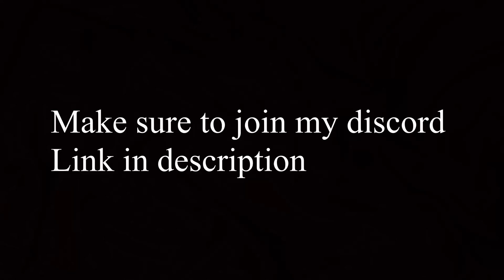Getting on leaderboards in 1 day (600 daily winstreak in the bridge)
dont try this its not healthy I regret this
Anyways if anyone beats this (legit: no account sharing or cheating etc) ill buy you 3 months of ++

mouse: model o
sens: 1.1k dpi 53 sens
fov: 86